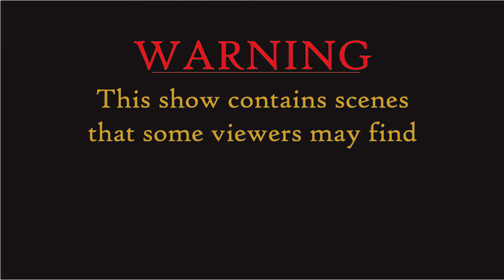The Adanion and WiB Show! Borderlands 2 Walkthrough - Eat Your Babies!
This is Part 36 of the Adanion and WiB show Borderlands 2 Walk-through. We are back in the world of Pandora and ready for guns, guns, and more guns! In this episode we figure out the Crystalisk weak spot, we emancipate Sir Reginald, save Princess Fluffy Butt, Grab some Buzzard parts for a tea pot, and then grab some crumpets.